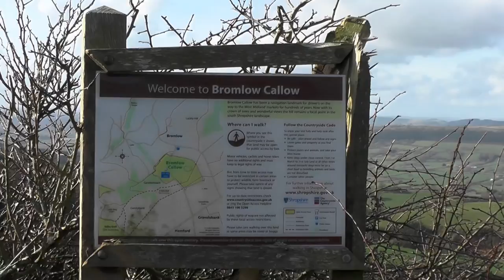THE SHROPSHIRE HILLS - Bromlow Callow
Sitting prominently atop the hills is Bromlow Callow; its circle of fir trees easily picked out by Shrewsbury travellers bound for Montgomery, or from the upper reaches of Hope Valley on the Bishops Castle road

It is naturally supposed that it was used as a marker point for Drovers en route for markets, but I would imagine it to be rather superfluous with all the other available information around

Looking southwards, Cornden Hill is seen nearby (just beyond Mitchell's Fold Stone Circle); to the east is the Long Mynd with the rocky outcrop of The Stiiperstones on the crest of this high ground.  Looking into the valley westwards, the villages of Brockton and Worthen are seen far below, and beyond them the Long Mountain

This is also Red Kite country these days, so it is worth keeping your eyes open for them -- I have noted 4 or 5 together at the same time just beyond The Stiperstones

Despite the area being popular with ramblers, this is wonderful countryside to explore with peace and solitude freely available

The song for this little film comes from JOHNNY COPPIN.  The song 'On A Hill In Shropshire' comes from a poem he found in a Telford library.  That poem was written by MARGERY LEA and titled 'These Days'.  Prosaically it was written about Bromlow Callow, albeit no Beech trees to be found there!

Tony